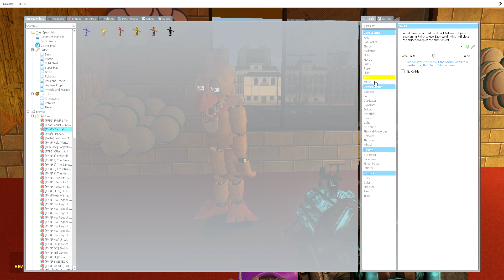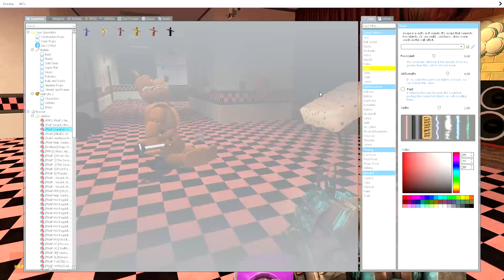fnaf fight with my friend